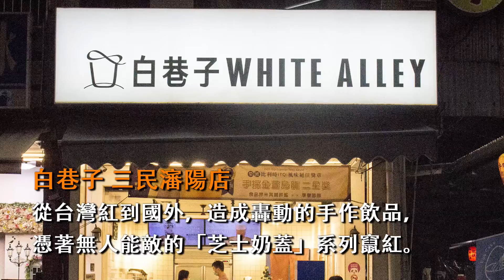超強芝士奶蓋！從台灣紅到國外，造成轟動的手作飲品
白巷子三民瀋陽店

店家地址：高雄市三民區瀋陽街143號
地家電話：07－321－8881
營業時間：09：00～21：00